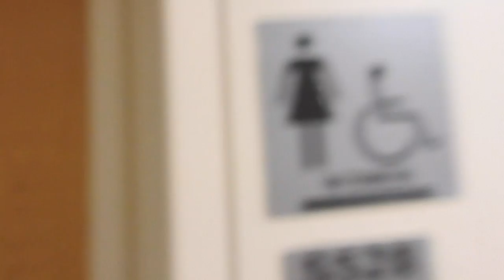VLOG #1: Picking Dale Up from College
MY FIRST VIDEO. my best friend Jessica and I picking her boyfriend up from his school to come visit for the weekend. :)